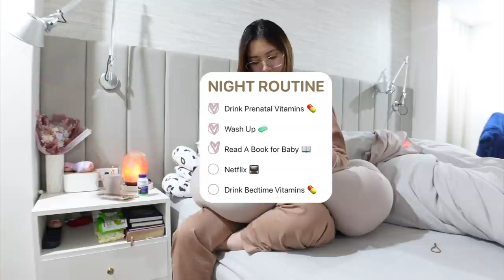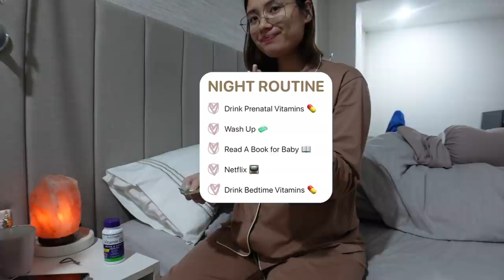VLOG: Daily Routine, Lazada & Shopee Haul & Nursery Room! | Angel Yeo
Here’s a pregnant day in my life! Can’t believe I’m already 29 weeks (30 weeks once I upload this!) Sharing with you guys my routine, skincare, vitamins, sneak peek on her nursery room and of course some baby Lazada and shoppe finds!

♡ M O R N I N G  R O U T I N E  ♡

| W O R K O U T |

| B O D Y  C A R E |

♡  N I G H T   R O U T I N E  ♡

| P R E N A T A L  V I T A M I N S |

♡ P R O D U C T S  M E N T I ON E D (LAZADA, SHOPEE & INTERNATIONAL) ♡

St. Patricks Neutral Baby Clothes - SM Department Store

♡ TECH FAQs ♡
Camera: Sony ZV-1 & Canon G7x Mark II